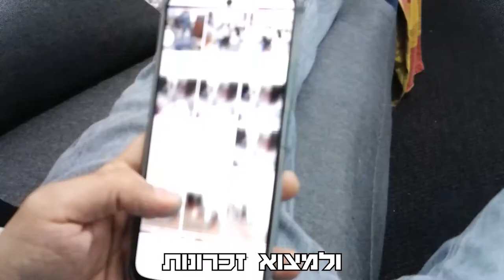בזכות גוגל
תודה על התזכורת גוגל על ערב אחד ממש נחמש לפני שנתיים.

מוזיקה: The Gentlemen - DivKid